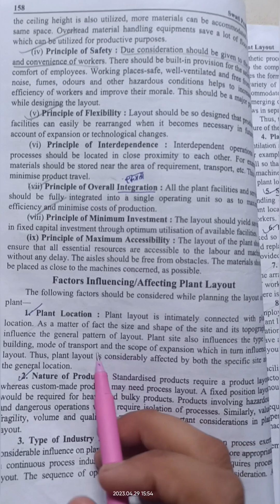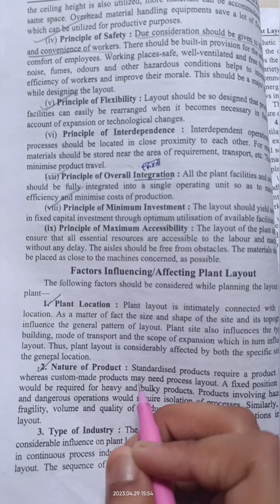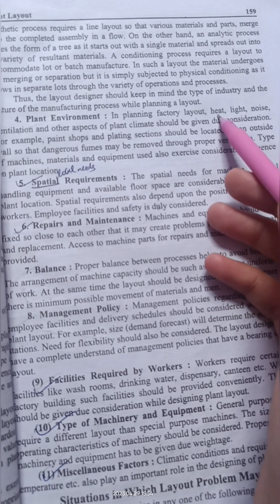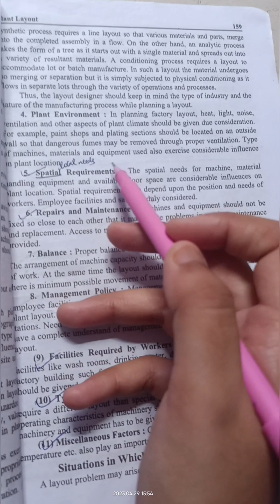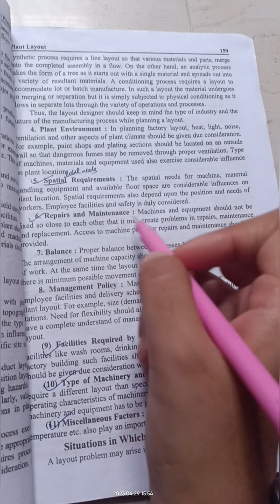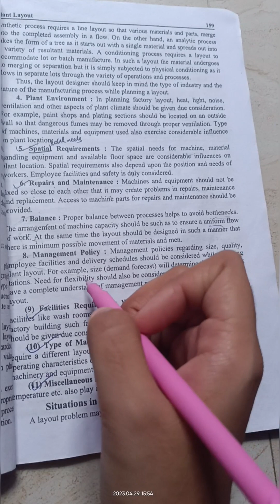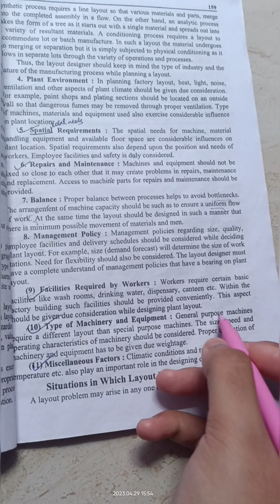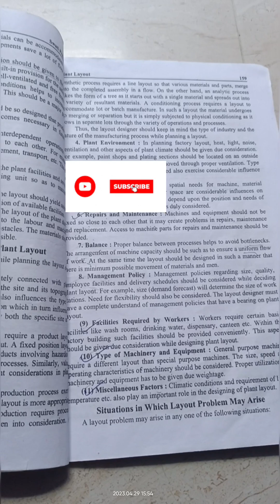Business Organisation chapter:- Plant Layout ( Factors affecting plant layout)